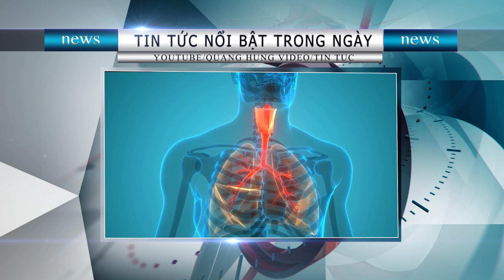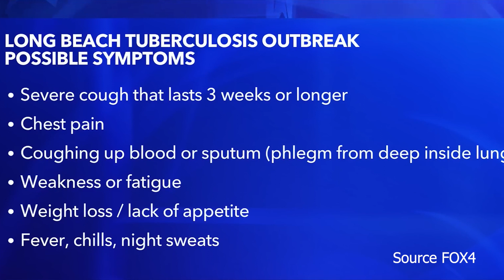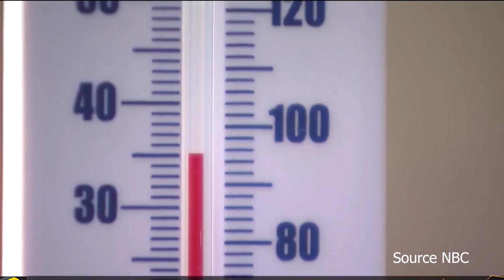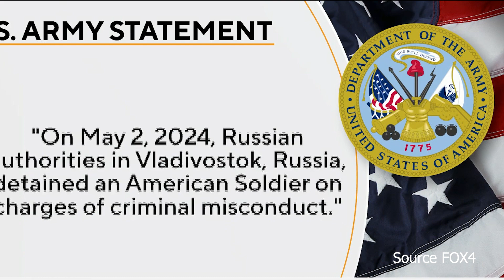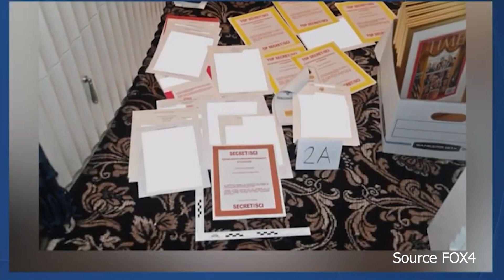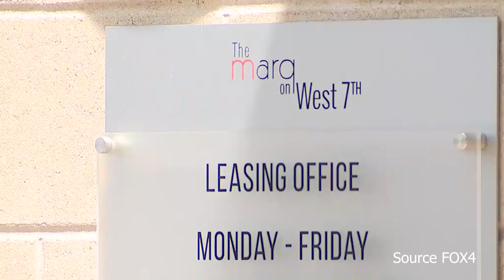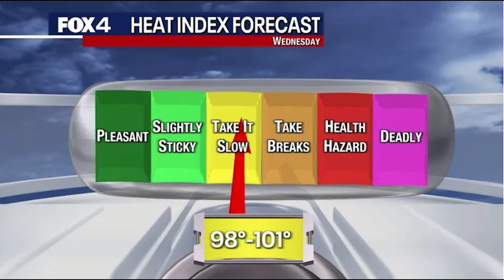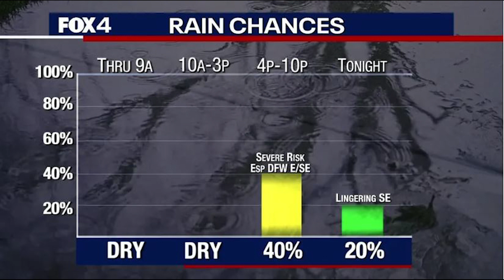Evening News Thứ Tư ngày 8 tháng 5 năm 2024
1. Cảnh báo lốc xoáy mạnh tại Bắc Texas vào tối thứ Tư.
2. Kẻ nổ súng tại trường trung học Timberview sắp ra tòa lại vì các cáo buộc khác.
3. Một người đàn ông ở Fort Worth bị kết án 31 năm tù vì  bắn chết nhân viên bảo trì chung cư.
4. Mỹ treo thưởng 10 triệu USD truy nã 1 công dân Nga đứng sau mã độc LockBit